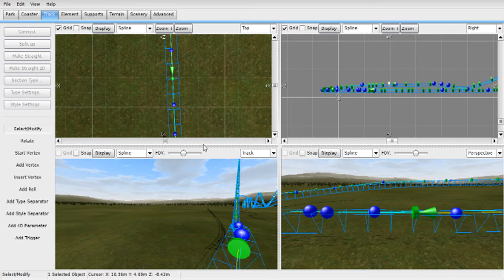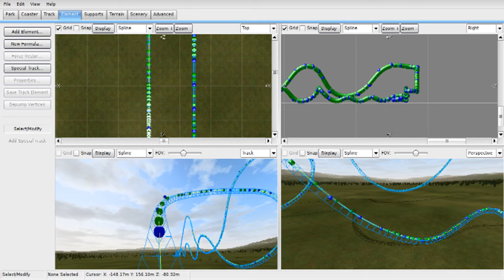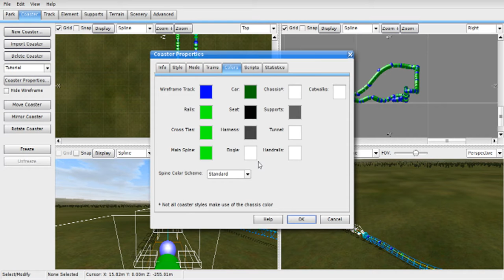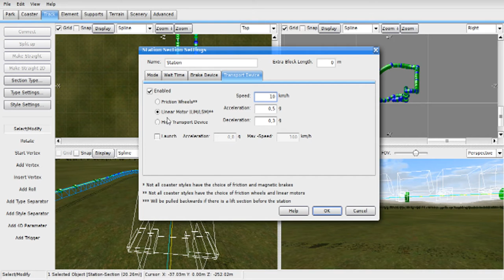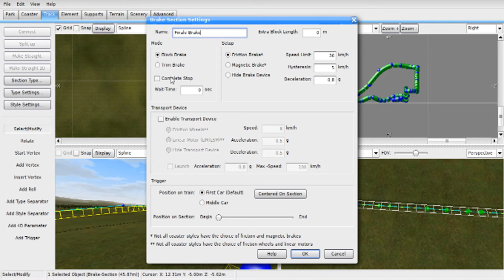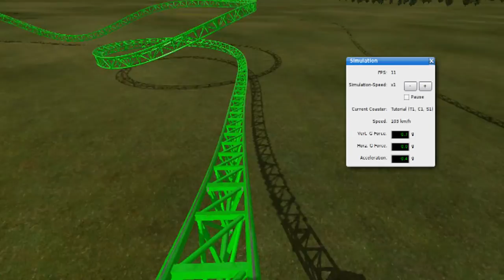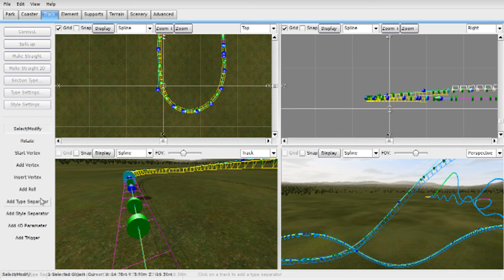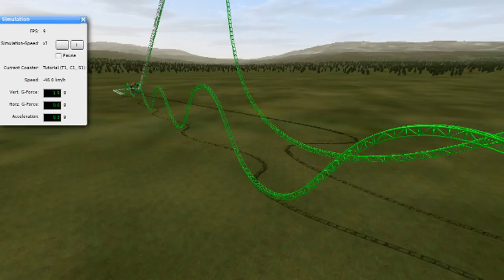NOLIMITS 2 - BUILD TUTORIAL [DUTCH] #3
→Afspeellijsten

→Andere afspeellijsten